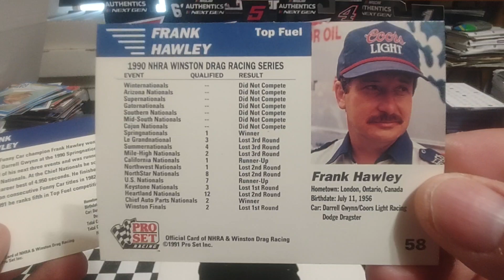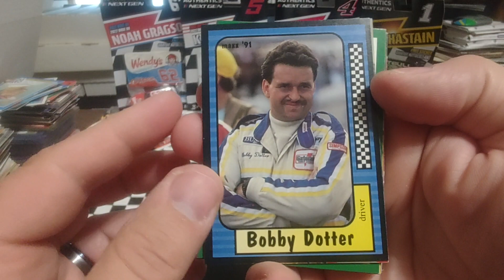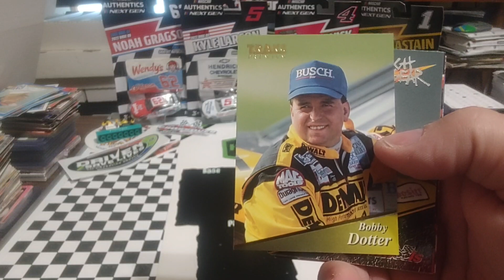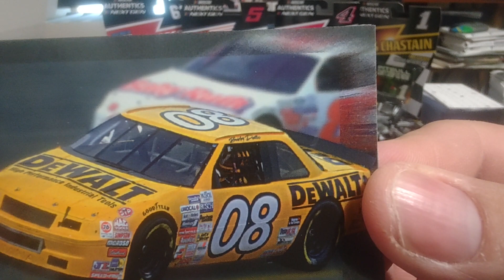Birthday Boys for 7/11! Bobby Dotter and Frank Hawley